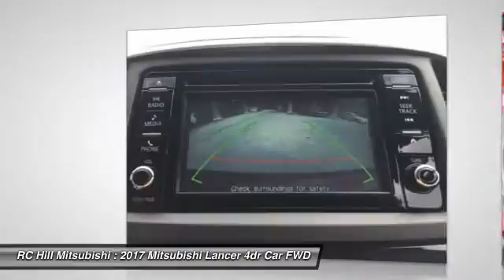2017 Mitsubishi Lancer DeLand Daytona Orlando N8314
2017 Mitsubishi Lancer ES

RC HILL SALE PRICES going on NOW. NATIONWIDE LIFETIME WARRANTY on all RC Hill Mitsubishis. Serving Central Florida for over 40 years! Call, Click or Come by!